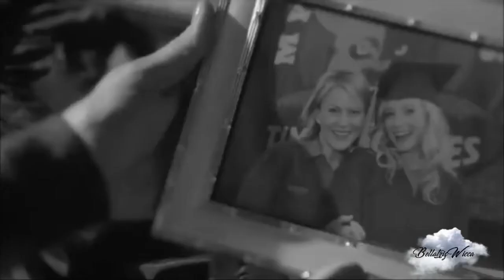Caroline & Liz - Wings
➥ 𝑪𝒐𝒎𝒎𝒆𝒏𝒕 𝒐𝒏 𝒚𝒐𝒖𝒓 𝒐𝒑𝒊𝒏𝒊𝒐𝒏𝒔 𝒂𝒏𝒅 𝒍𝒆𝒂𝒗𝒆 𝒔𝒖𝒈𝒈𝒆𝒔𝒕𝒊𝒐𝒏𝒔
➥ 𝑾𝒂𝒕𝒄𝒉 𝒊𝒏 𝒕𝒉𝒆 𝒃𝒆𝒔𝒕 𝒒𝒖𝒂𝒍𝒊𝒕𝒚